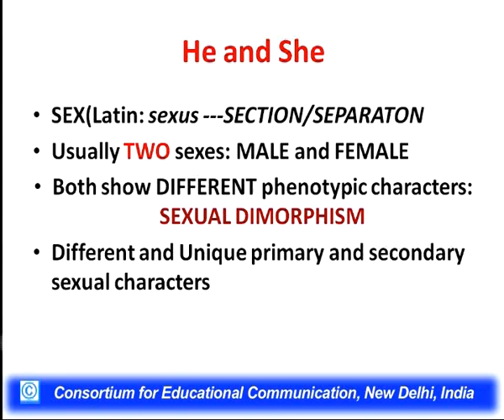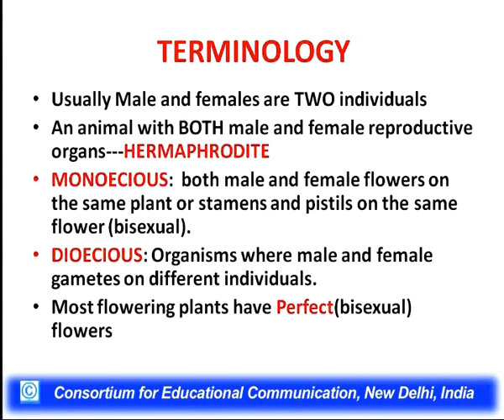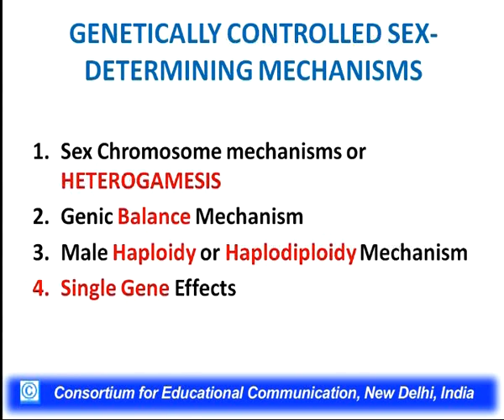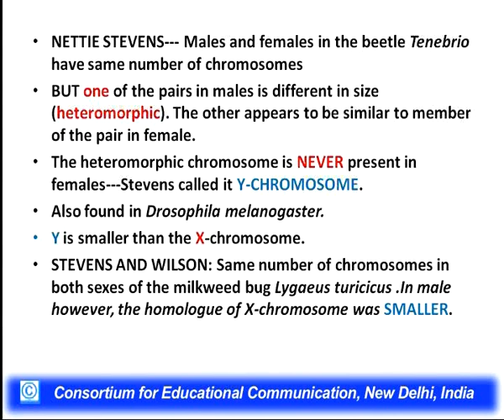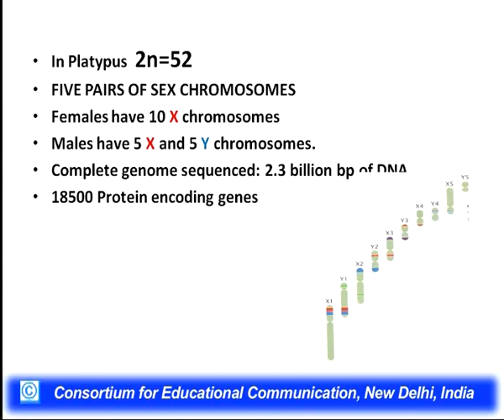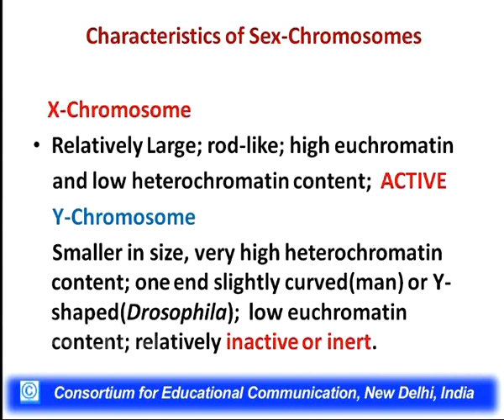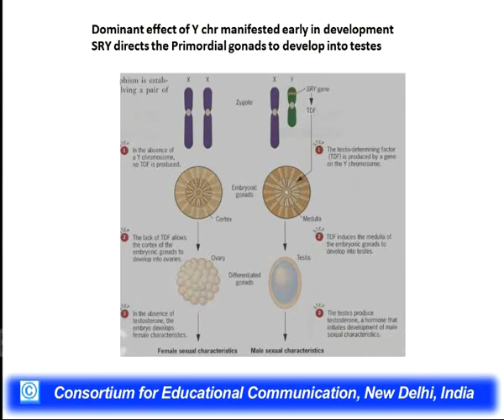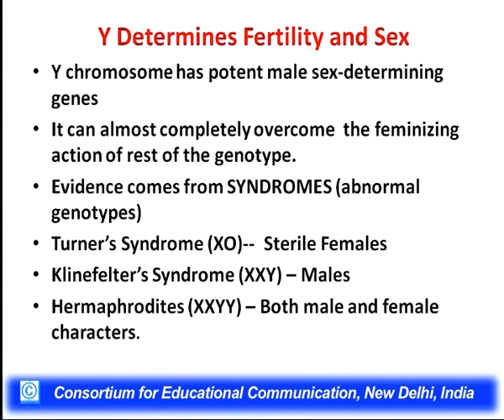Mechanisms of Sex Determination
This Lecture talks about Mechanisms of Sex Determination